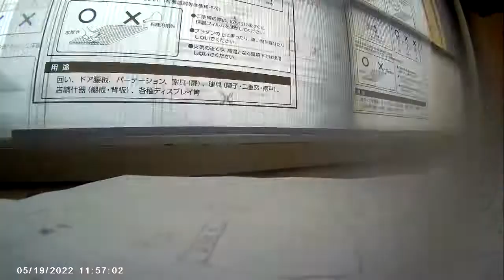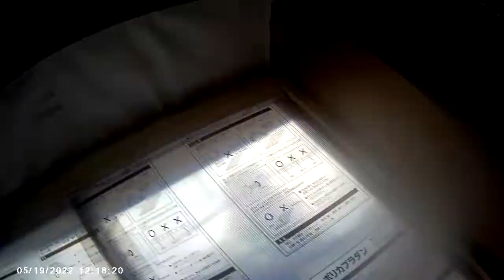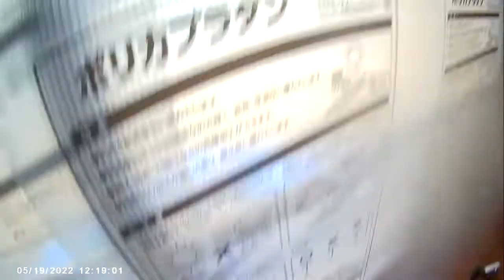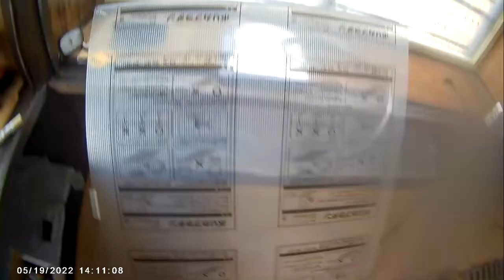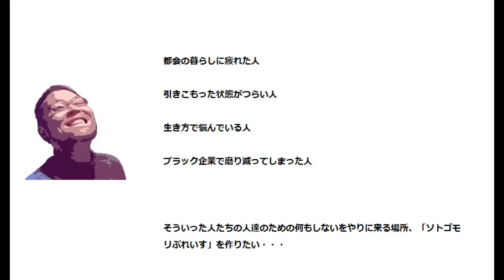【天井断熱と二重窓DIY】囲炉裏の解体もしました。東北地方の物件なら断熱は必須